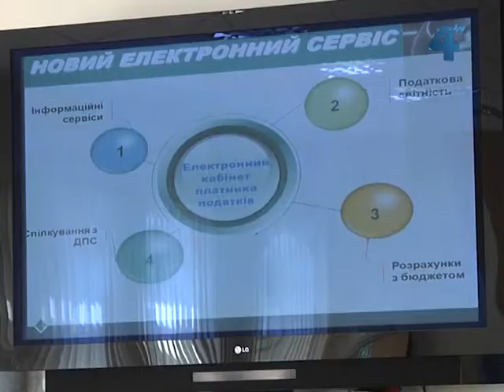Круглий стіл "Асоціації платників податків"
"Практика і проблеми податкового законодавства" - під такою назвою провели у Тернополі круглий стіл з ініціативи громадської організації "Асоціація платників податків". Для обговорення за одним столом зустрілися підприємці, представники влади, митної та податкової служб області. Зустріч відбулась в рамках Всеукраїнської громадського обговорення «Асоціація платників податків України».